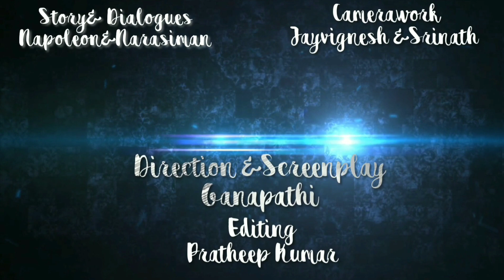Election 2019 ~Titbits🤞👉🤙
And here we present you the Final video of titbits of Election 2019...…!!!

Starring..Srinath & Pratheep
Camerawork.. Jay & Sri
Story & Dialogues...Narasi &Naps
Editing ... Pratheep
Direction &Screenplay ..Gans